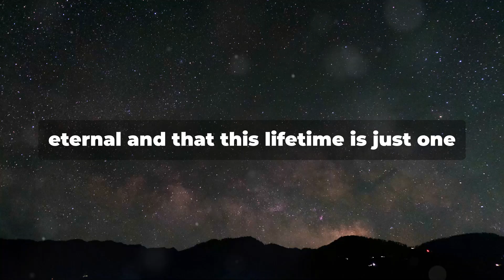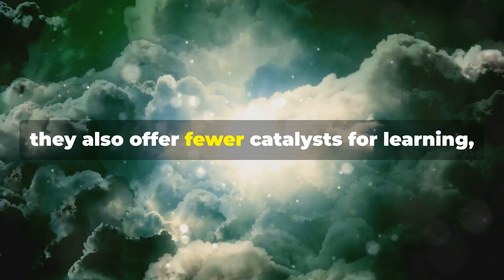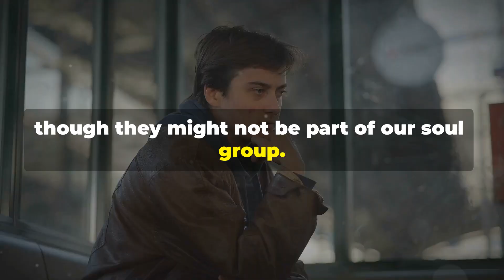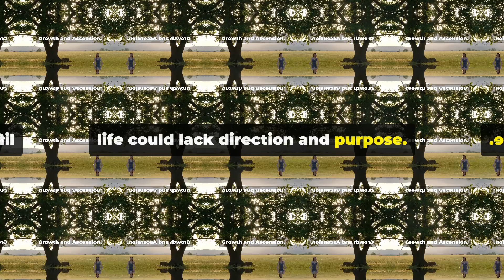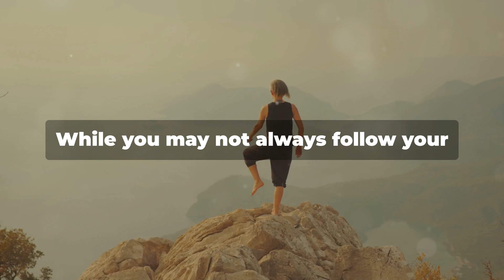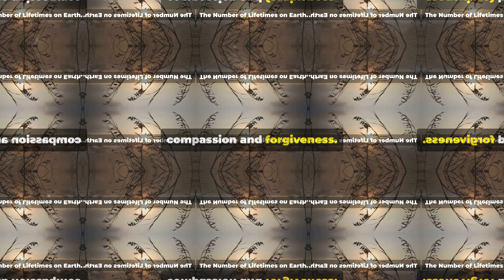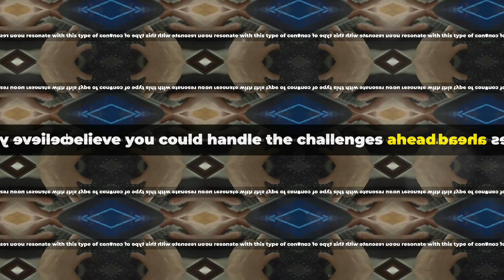7 Things You Agreed to Before Birth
Today, we dive deep into the topic of our spiritual journey by exploring the seven profound agreements we made before incarnating on this Earth. Discover how these agreements shape our purpose, relationships, and overall experience in this earthly realm. Let's delve into the realms of spirituality and gain a deeper understanding of our existence beyond the physical.

00:00:00 The Cosmic Contract
00:00:22 The Decision to Be Here
00:00:52 Experiencing Both the Positive and Negative
00:01:41 Your Relationships with Family and Friends
00:02:42 Your Life Achievements
00:03:44 Growth and Ascension
00:04:33 Healing Karma
00:05:26 The Number of Lifetimes on Earth
00:06:19 Conclusion